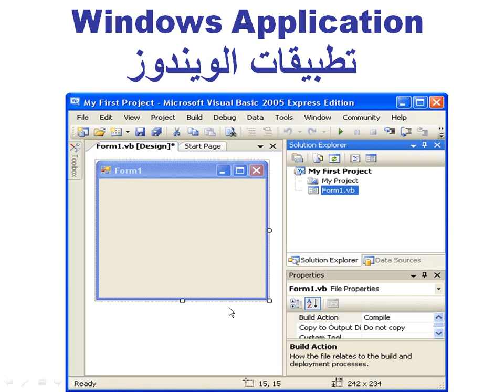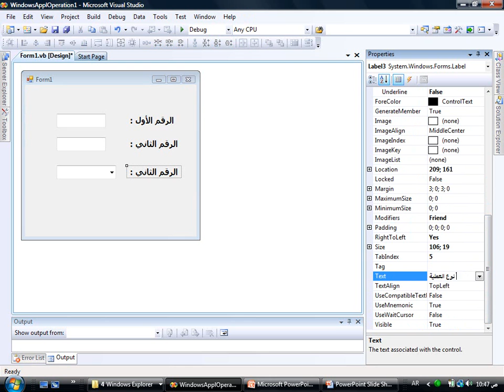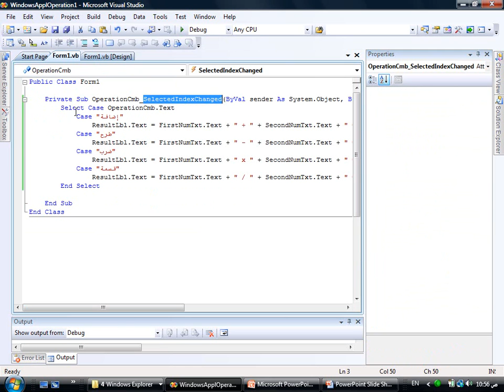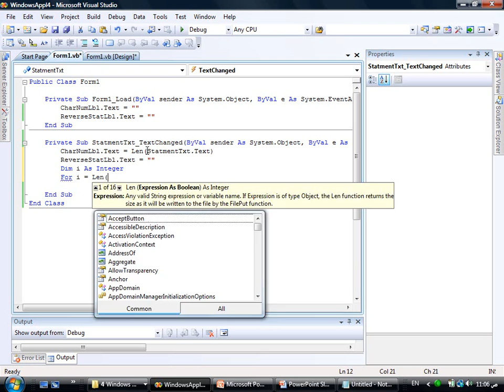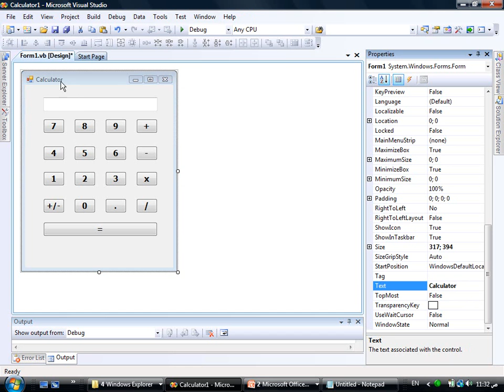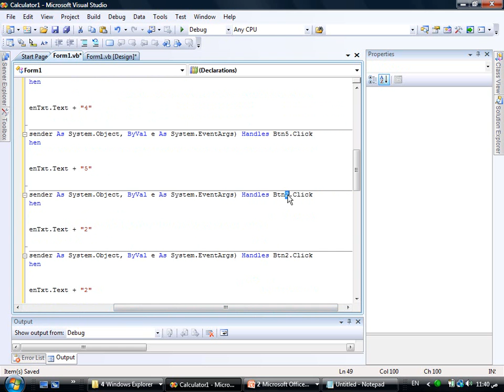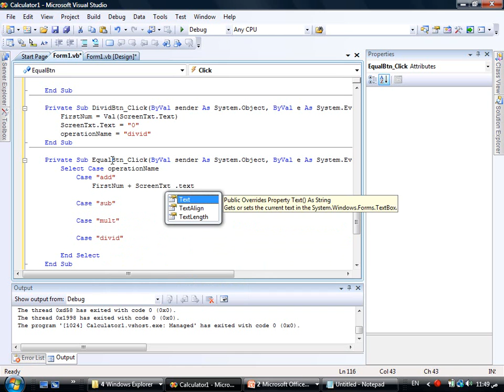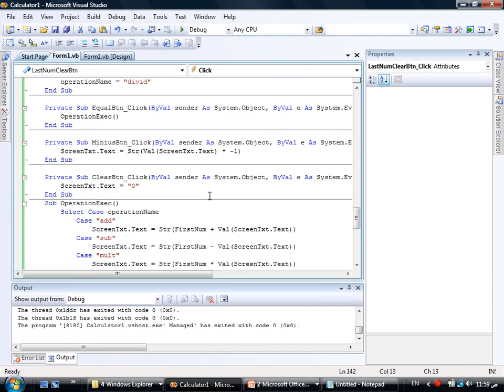دورة تعليم فيجوال بيسك 2008 visual basic.net من الصفر للاحتراف المحاضرة رقم 6